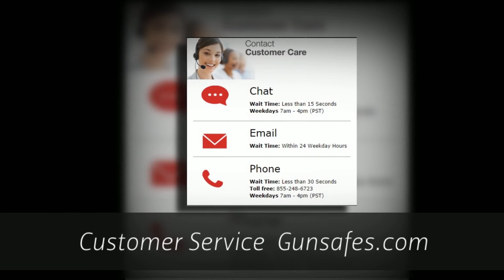Gun Safes and Home Safes in Lawrenceville GA 30043 | Call Now! | GUNSAFES.COM